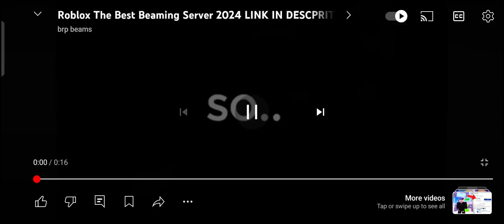Best Beaming Sites Unflagged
tags ignore:
roblox beaming methods,
roblox beamer,
roblox raycast beam,
roblox beam site,
roblox beam servers,
roblox beam segments,
roblox beam song,
roblox studio beam effect,
roblox how to beam someone,
is roblox beaming illegal,
is roblox illegal,
is roblox legal,
roblox how to beam accounts,
roblox how to beam,
roblox starscape tractor beam,
cleanse beam roblox username,
lazarbeam roblox username,
roblox beam website,
how to beam roblox 2022,
how to beam roblox 2023,
roblox site link generator,
roblox site link generator 2023,
roblox phishing,
roblox phishing site generator,
roblox phishing link makers/account,
roblox site maker,
roblox site maker 2023,
roblox account steal,
roblox become rich,